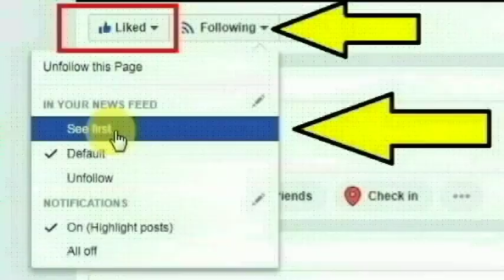கரூர் மாவட்டம் தரகம்பட்டியை சேர்ந்த பாலிடெக்னிக் காலேஜில் டிரைவர் ராமு செய்ததை பாருங்க | Thoothupura